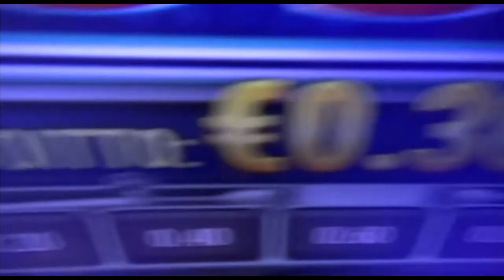Garga Printtaa Fyrkkaa!